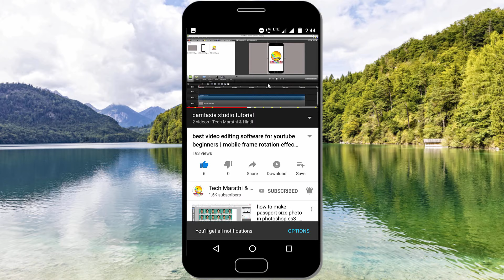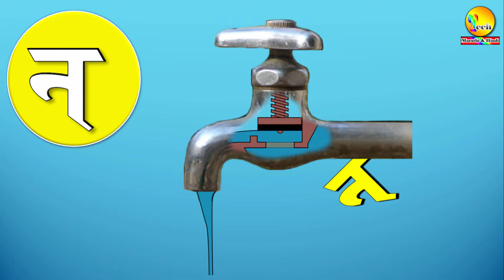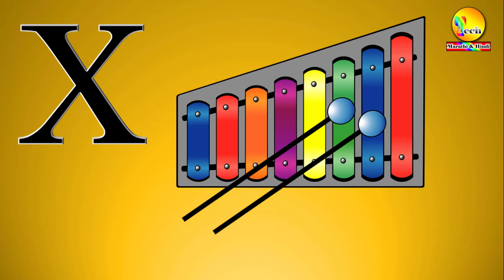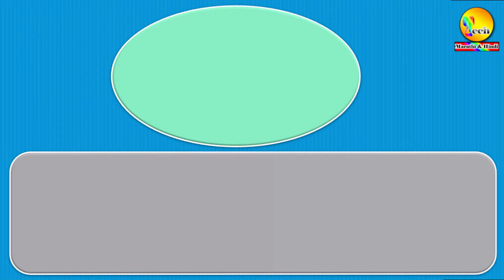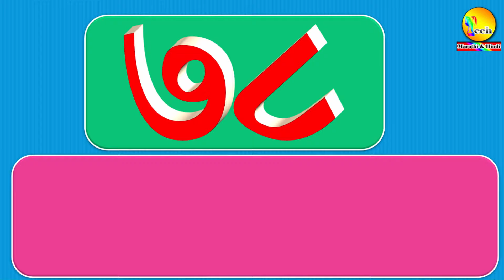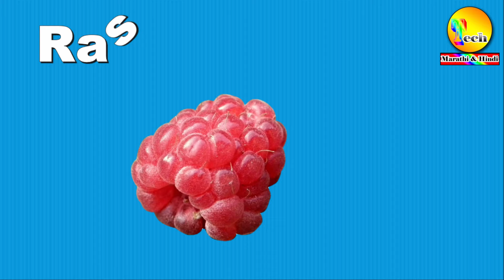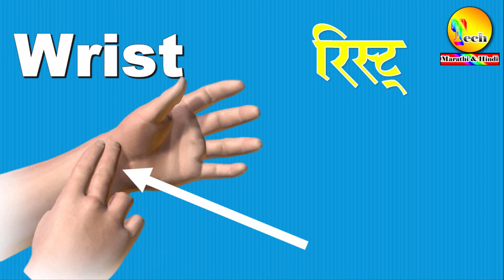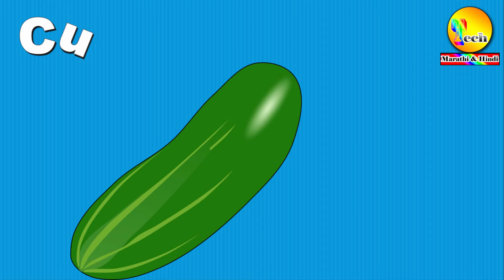mulakshare marathi | १ ते १०० अंक वाचन | चौदाखडी मराठी | पक्षी | फळे | शरीराचे अवयव | भाज्या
*  व्हिडिओबद्दल माहिती  :- या विडियोच्या माध्यमातून आपल्याला  सचित्र मराठी मुळाक्षरे,१ ते १०० अंक वाचन,चौदाखडी,इंग्रजी मुळाक्षरे,पक्षी,फळे,शरीराचे अवयव व भाज्या याबद्दल सर्व माहिती एकाच विडियो मध्ये शिकायला मिळेल.
* सचिञ शब्द मराठी व इंग्रजी Pdf Files डाउनलोड करण्यासाठी खालील लिंकवर क्लिक करा.

* इतर महत्त्वपूर्ण व्हिडिओ pdf file सह. !